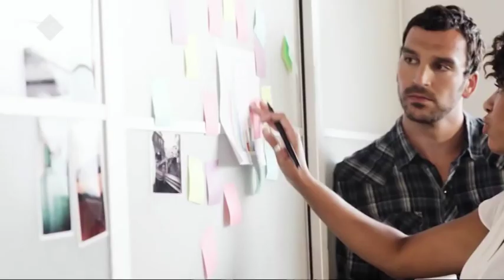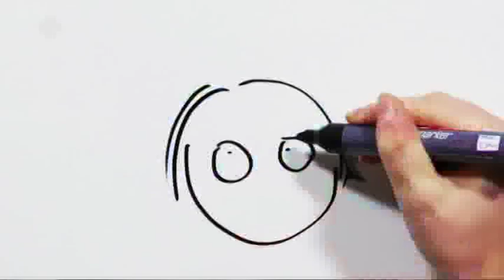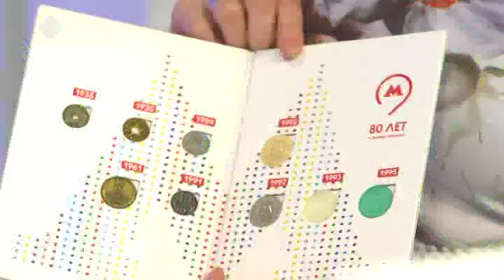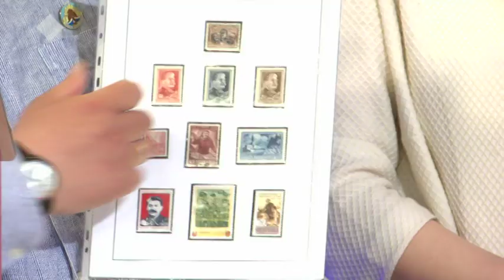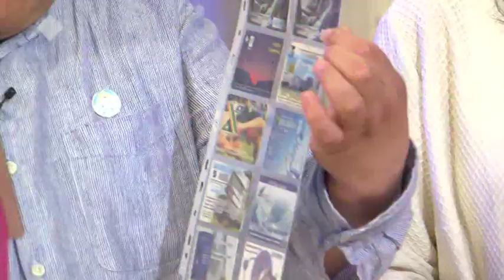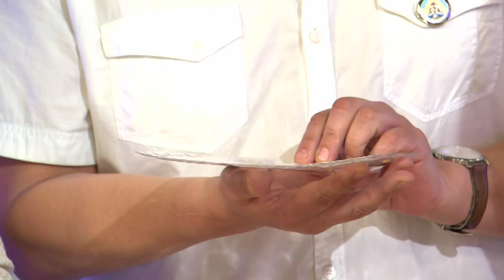Город женщин (20.05.2019)